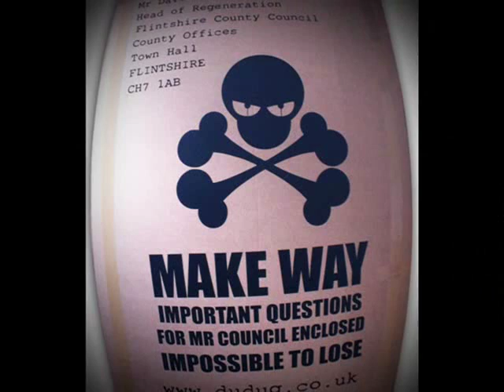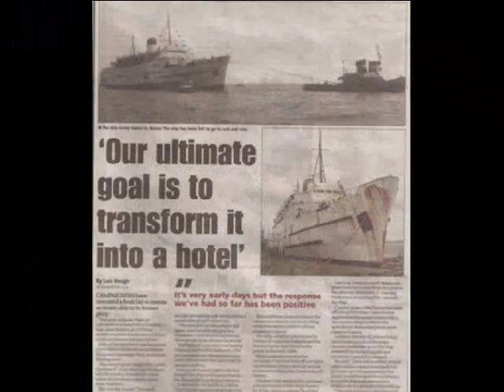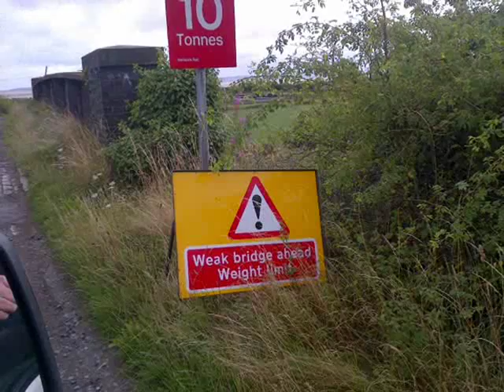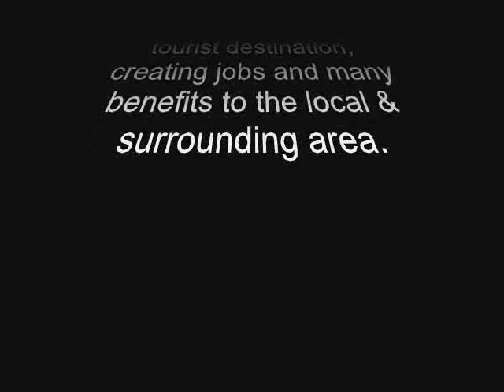Flintshire Funship That Wasn't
The answer to the North Wales Coasts failing tourism.  The local Council does not see the benefits this ship could bring to the deprived area.  Or rather, they chose not to see.
She has become an iconic landmark as she stands.  Imagine what she could be ???